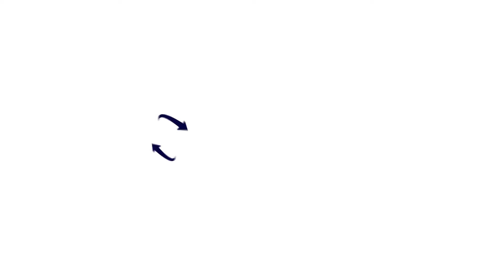Modelo Express FundedNext | El mejor desafío de 1 paso de la industria | Guia de Empresa de Fondeo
Hoy, en otro episodio de la serie "FundedNext Explicando | Guía de Empresas de Fondeo", Exploraremos el último y uno de los mejores modelos en las Empresas de Fondeo

FundedNext Express Challenge, es una oportunidad revolucionaria para los traders de Fondeo. Descubre las características únicas de este desafío, que incluyen, sin límites de tiempo, Drawdown basado en el saldo y dos opciones de programa.

Explora las cuentas de consistencia y no consistencia y prepárese para solicitar sus pagos al final del ciclo de trading de 4 semanas.

¡Únete a nosotros en este viaje y da el primer paso hacia un futuro de trading  más brillante!